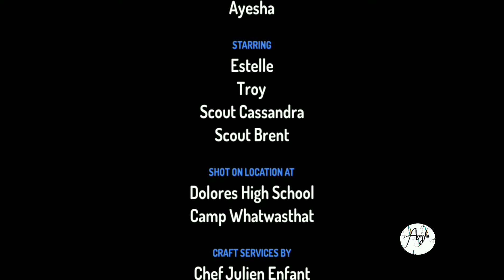Aalsi Ladka Cartoon Story Made by Me created by App SUBSCRIBE My channel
PRESS the 🔔 bell icon for more new videos everyday 😌❤️❤️ Hope you like my video 📸📸📷📸. Support me guys 😀. I'm on Instagram as @1418.aryanaisha. Install the app to follow my photos and videos.